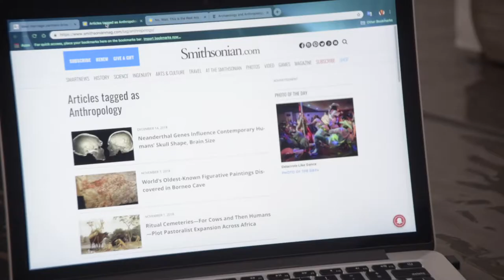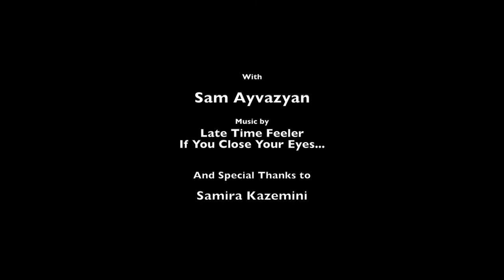A Minimal Film- Loneliness...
A Film by Farzad Refahi

It was "Final Project" for "Production Design 2" course in The Los Angeles Film School...